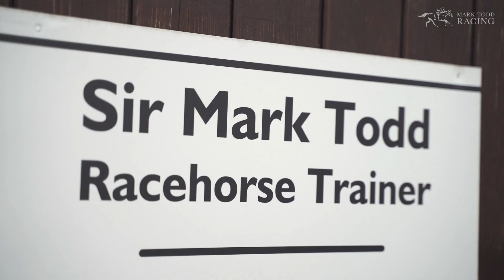Mark Todd Racing Badgerstown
A panoramic view of Badgerstown, home of Mark Todd Racing.